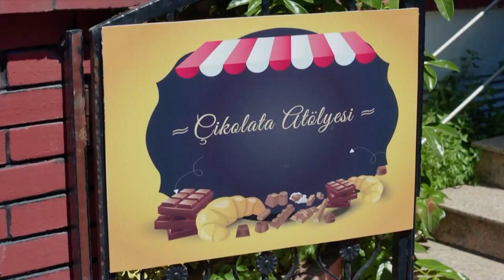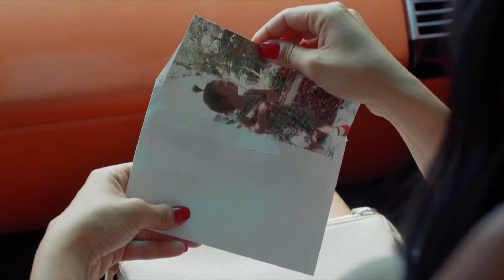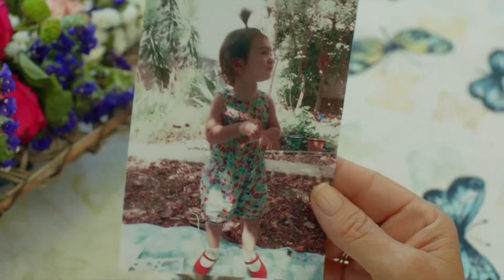Necesitamos Algo de Serotonina 🍫 - Habitación 309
Necesitamos Algo de Serotonina. LA HORA DEL CHOCOLATE

REPARTO
PRODUCIDO POR: GOLD FİLM
PRODUCTOR: ŞENAY ABACI TURGUT
DIRECCIÓN: HASAN TOLGA PULAT
ESCENARIO: ASLI ZENGİN- BANU ZENGİN
MÚSICO: VOLKAN AKMEHMET- İNANÇ ŞANVER
TEMA DE APERTURA: BURAY
DIRECTOR DE PRODUCCIÓN: AYNUR BAŞGÖK
GÉNERO: COMEDIA ROMÁNTICA